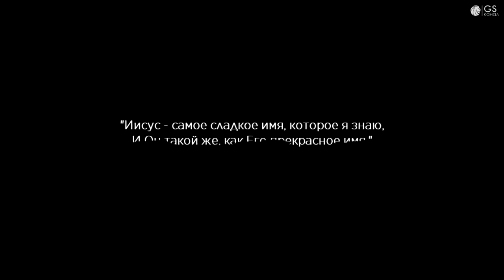БЕСЫ УБЕГАЮТ, ЖЕРТВЕННИКИ МЕРТВЫ.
БЕСЫ УБЕГАЮТ, ЖЕРТВЕННИКИ МЕРТВЫ, ШОК КОНТЕНТ.